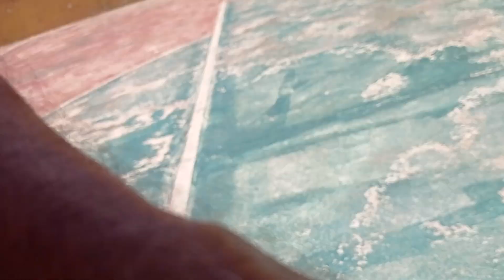How To Keep The Ball Deep In Baseline Rallies